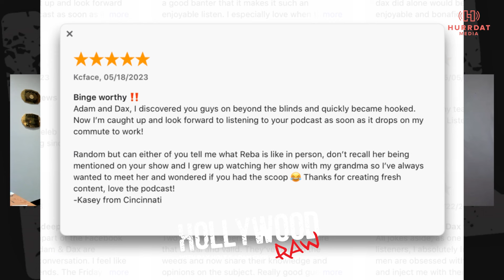Jada & Will's Bizarre Relationship, Taylor Praises Beyonce, Pete Davidson's Collection, and MORE!!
Dax Holt and special guest co-host Ryan Bailey from the 'So Bad It's Good' podcast get you caught up on the biggest stories in Hollywood in the Raw Rundown! The guys talk about Will Smith and Jada Pinkett Smith's weird wild love life, Taylor Swift sending some love to Beyonce, the very unique collection that Pete Davidson has, & MORE!

CHAPTERS:
(2:00) Listener Review
(4:54) Jeremy Allen White agrees to Custody agreement details
(8:06) Mary Lou Retton having Major Health Problems
(10:45) Denise Richards gets slammed by fans over Onlyfans collab with daughter
(14:10) Julia Fox releasing her new memoir “Down The Drain”
(22:09) Cher gushes over boyfriend in People Magazine
(27:00) Pete Davidson starts collecting VHS Tapes
(31:59) Brittney Spears is using AI and a Mystery Celeb
(37:04) Taylor Swift Eras Tour Movie Premiere
(42:45) Gigi Hadid speaks out on conflict in the Middle East
(49:36) Jada Pinkett Smith drops a Truth Bomb and announces New Memoir